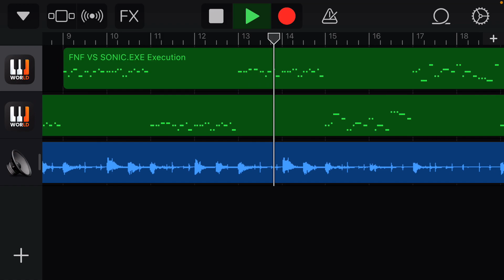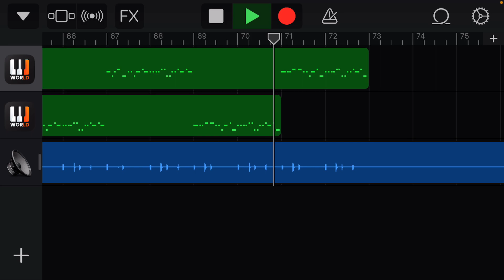Sonic Robo Blast 2.exe (Demo 2) | Execution but new Lord X sings it + MIDI Instrumental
Only SRB2 players will get the joke
Credits:
SuperStamps for the soundfont of Lord X: